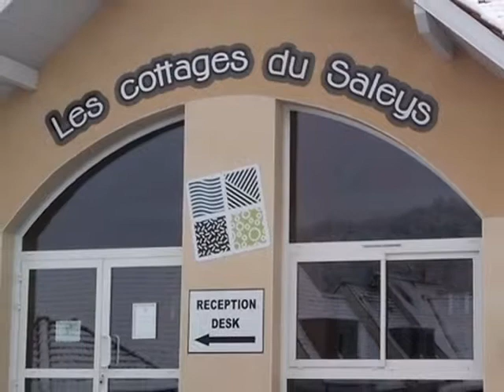Les Cottages Du Saleys - 64270 Salies De Bearn - Location de salle - Pyrénées-atlantiques 64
Location de salle 64270 Salies De Bearn, Pyrénées-atlantiques, Aquitaine
Merci d'informer la salle Les Cottages Du Saleys que vous l'avez connue par ABC Salles !